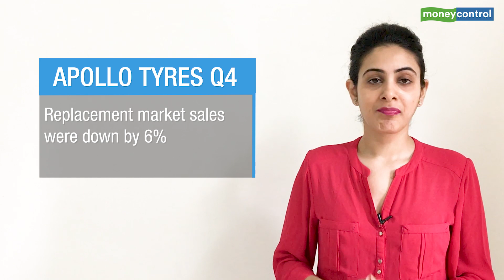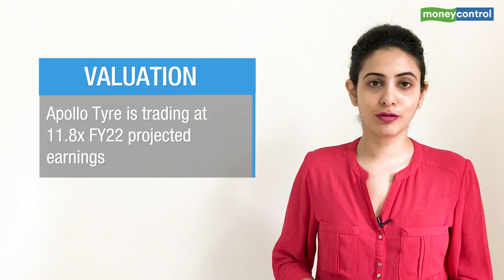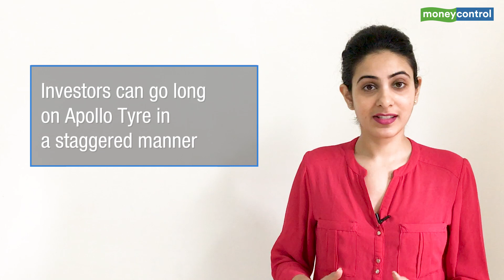Apollo Tyres, CEAT And MRF Put Up A Decent Q4 Show; How Do They Stack Up Now? | Ideas For Profit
Tyre companies have posted a decent performance in Q4 despite weak market conditions and the operating profitability of companies such as CEAT, Apollo Tyres and MRF has improved significantly due to the sharp decline in raw material (RM) prices. Here is a detailed fourth-quarter analysis of the major tyre makers CEAT, Apollo Tyres and MRF and their growth outlook.